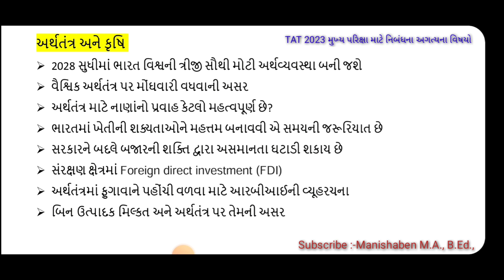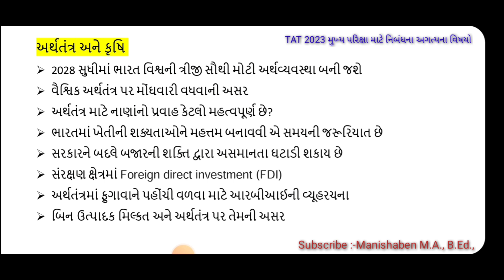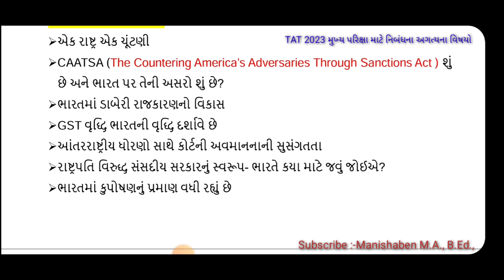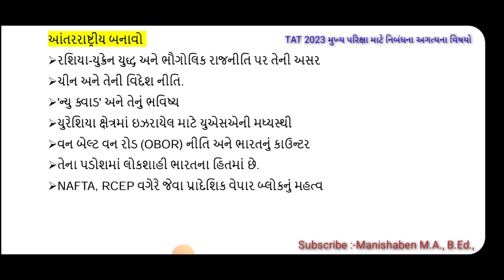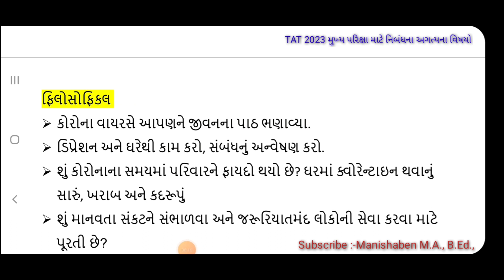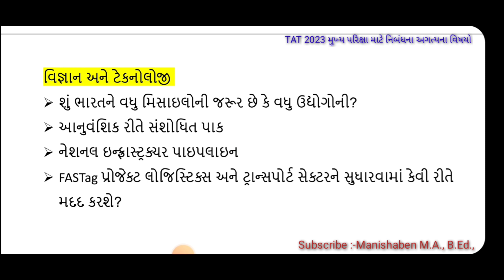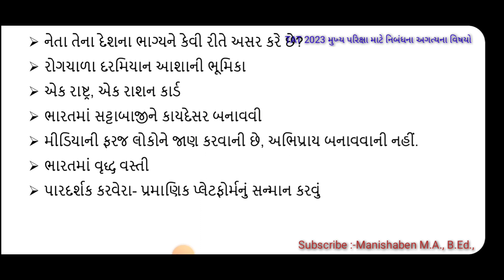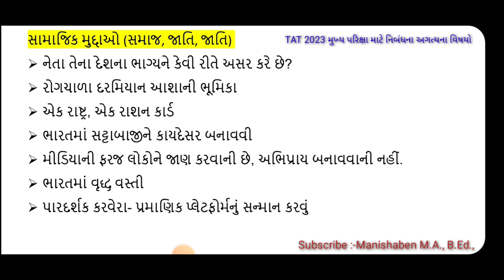નિબંધ માટેના વિષયો || TAT IMP ESSAY || Gujarati નિબંધ || Gujarati Nibandhna Subject 2023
નિબંધ માટેના અગત્યના વિષયો || TAT IMP ESSAY || Gujarati નિબંધના || Gujarati Nibandhna Subject || 2023 Nibandh GujaraNibandh Lekhan ||નિબંધ લેખન ||TAT મુખ્ય પરીક્ષા ||  TAT Mains Special || TAT 2023 ગુજરાતી સાહિત્ય

TAT 2023 paper solution
TAT Paper Solution 2023 | TAT પેપર સોલ્યુશન 2023 | TAT ANSWER KEY | Gujarati Medium PAPER solution

tat 1 paper solution 2023
tat 1 paper solution 2023 pdf download
tat 1 paper 2023 answer key
tat exam paper with answer key
tat 2023 paper with answer key
tat exam paper
tat gujarati paper 2023
શિક્ષક અભિરુચિ કસોટી (માધ્યમિક) (TAT-S)-202

રસ, મનોવલણ અને અભિયોગ્યતા, -2 | Interest, Attitude, Aptitude | Manovigyan | Psychology | TAT 2023

રસ, મનોવલણ અને અભિયોગ્યતા || Interest, Attitude and Aptitude || Manovigyan || Psychology || TAT 2023

અભિયોગ્યતા
 અર્થ,મહત્વ,માપન
 યાંત્રિક અભિયોગ્યતા કસોટી
 કલા અભિયોગ્યતા કસોટી
 સંગીત અભિયોગ્યતા કસોટી
 વ્યાવસાયિક અને વિદ્યાકીય અભિયોગ્યતા કસોટી
  ગુજરાતમાં અભિયોગ્યતા માપન કસોટીઓ
 અભિયોગ્યતા કસોટીઓનો ઉપયોગ

મનોવૈજ્ઞાનિક અને તેમના સિદ્ધાંતો | શોધ / અભ્યાસ |અધ્યયન સિદ્ધાંત|Adhyayan sidhdhant | important for TET,TAT,BEd,GSET NET psychology સિદ્ધાંત / શોધ / અભ્યાસ
 Saikshanik MCQ પ્રશ્નો

TAT 1 & 2 EXAM 2023 | Manovigyan | અધ્યયન

શાસ્ત્રીય અભિસંધાન અધ્યયન
સિદ્ધાંત કારક અભિસંધાન અધ્યયન સિદ્ધાંત
પ્રયત્ન અને ભૂલ દ્વારા અધ્યયન સિદ્ધાંત
આંતર સૂઝ દ્વારા અધ્યયન સિદ્ધાંત (પાવલોવ,સ્કિનર,કોહલર,થોર્નડાઇક)

Manovigyan in gujarati || micro teaching || Micro Teaching In gujarati || for TET/ TAT /HTAT Exam

| Microteaching | micropath | Microteaching meaning | B.ed_Sem-1 microteaching B.Ed method imp Ques.

| B.Ed_sem.-1 |
microteachingmeanning Joshisir microteaching# | Microteaching | micropath | Microteaching meaning | B.ed_Sem-1 microteaching B.Ed | micro lessons | micrpath | B.Ed micro lesson plan | B.Ed micro teaching ayojan

પ્રોજેક્ટ પદ્ધતિ |TET Exam 1-2 Video| Teaching Method |B.Ed.|D.El.Ed.| Project method in Gujarati

Micro Teaching In gujarati | માઈક્રોટિચિંગ | Microteaching |માઈક્રોટિચિંગ ના સોપાનો|TET/ TAT EXAM | B.ed|PTC | D.EL.ED |

માઈક્રોટિચિંગ|માઈક્રો પાઠ | માઈક્રોટિચિંગના સોપાનો,Micro teaching | TET 1|TET 2| TAT 1|TAT 2 | B.ed|PTC | D.EL.ED | tet exam| tat exam, by jitendrasinh , Uday education, Micro lesson
શિક્ષણ અને ટેકનોલોજીનો મહત્વ ||શિક્ષણમાં ટેકનોલોજી || sIxan ane technology || TAT|TET|HTAT|| Saikshanik MCQ પ્રશ્નો|| Technology in education

શિક્ષણમાં ટેકનોલોજી | sIxan ane technology | TAT|TET|HTAT MCQ પ્રશ્નો || Technology in education